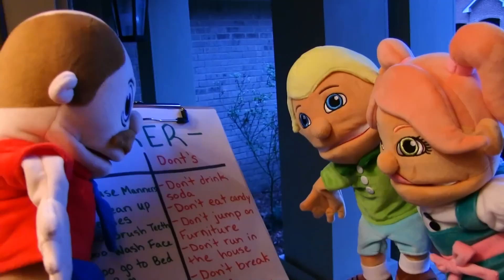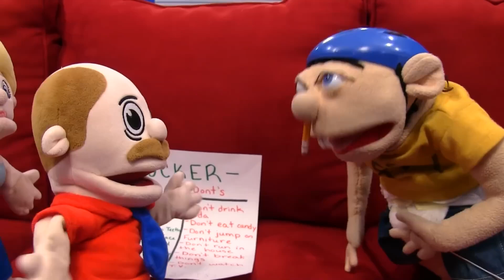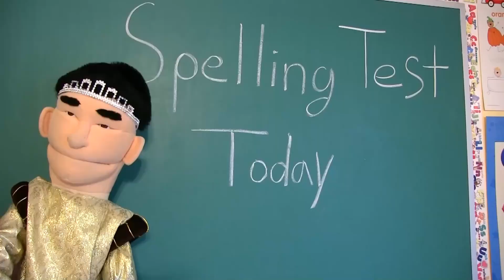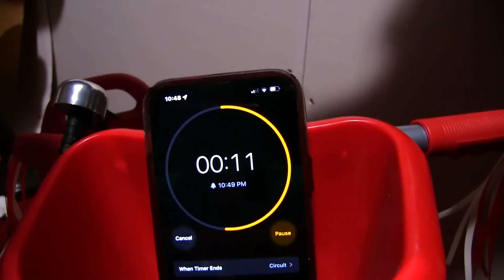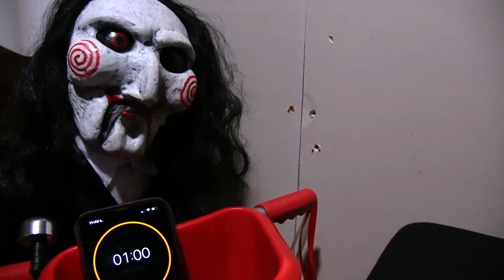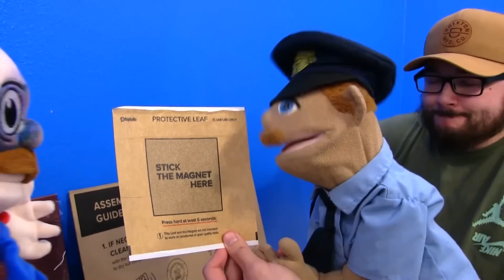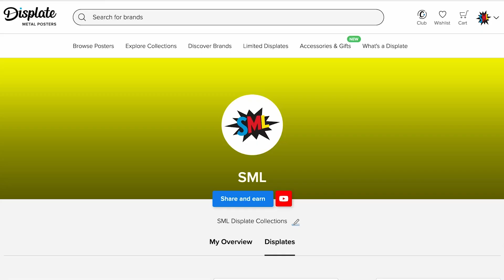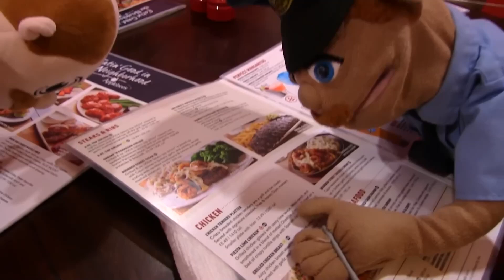SML Movie: Mr. Goodman’s Security Guards!